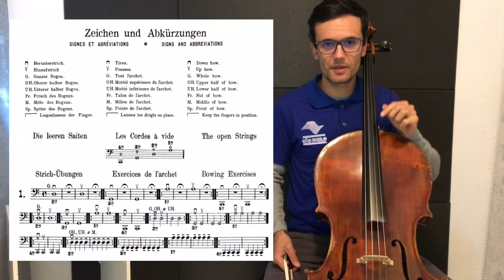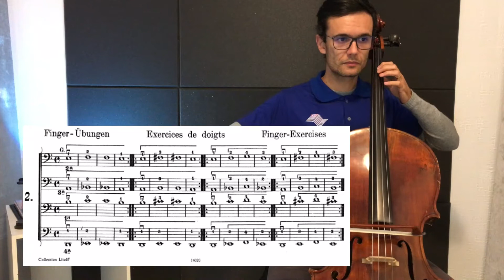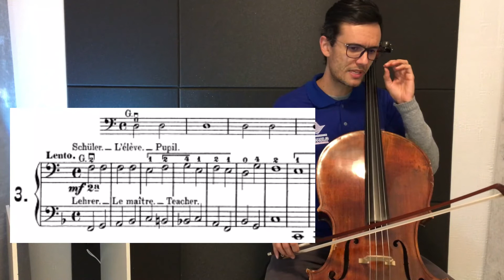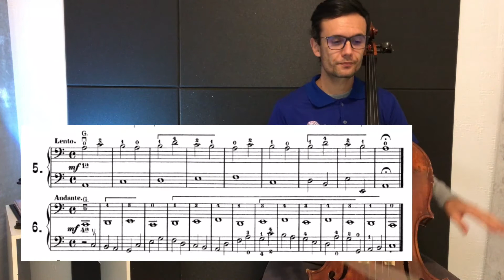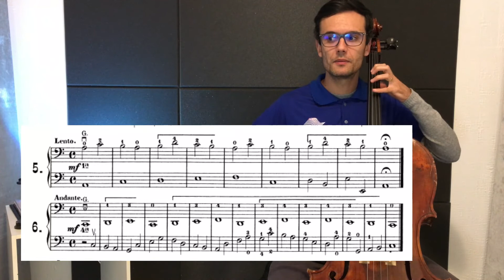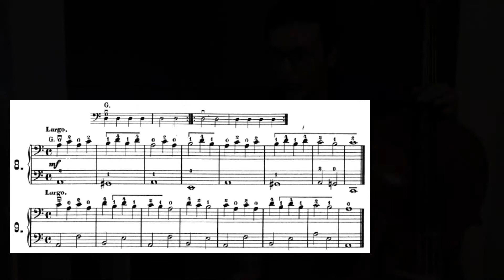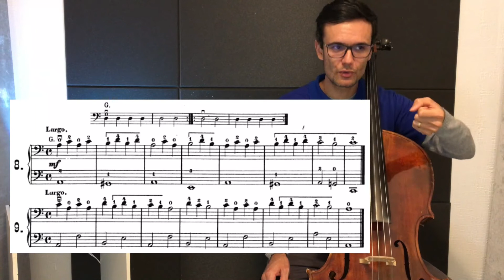Aula: ''Violoncelo Orientação e introdução ao método Dotzauer lição 1 a 9 '' (FC Cidade Tiradentes)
O educador Elton Araújo aborda postura, posicionamento do instrumento, empunhadura do arco e produção sonora. Orientação a cada lição, como preparar o estudo.